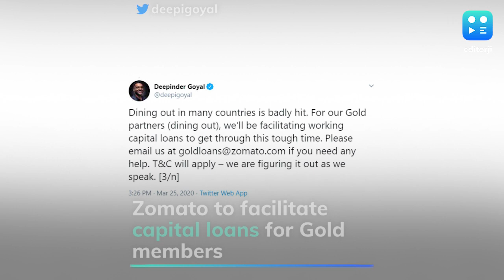Zomato employees take salary cuts amid Covid-19 lockdown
With the coronavirus outbreak impacting food delivery and restaurant businesses in India, Zomato CEO Deepinder Goyal announced that hundreds of employees in his company have taken a deep voluntary salary cuts to help the food delivery giant maintain a steady cash flow. In a series of tweets, Goyal said, Zomato is donating towards a delivery partner fund, as well as 'Feed the Daily Wager' campaign to support the community in these tough times. Goyal also announced several measures to help its customers and its partners. All paid Zomato Gold memberships across India, the UAE, Australia, Indonesia, Philippines, Lebanon, Turkey, New Zealand, Portugal and Qatar will get a two month membership extension at zero cost. For its Gold partners, Zomato will facilitate working capital loans to get through the lockdown.